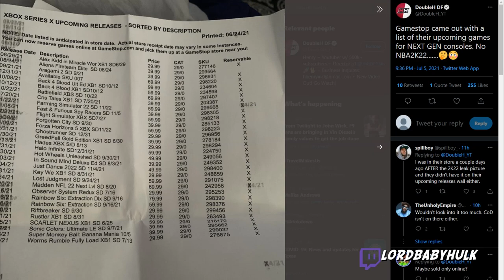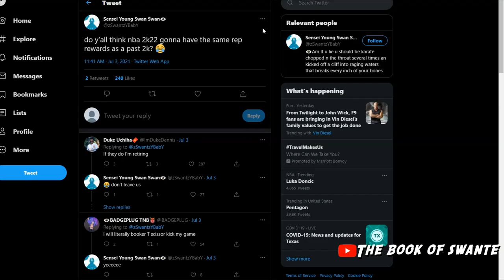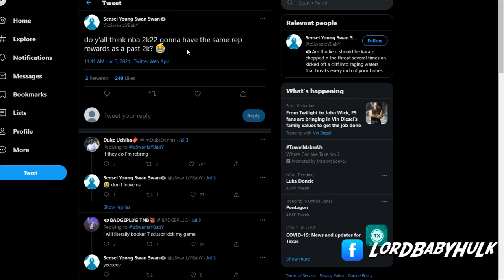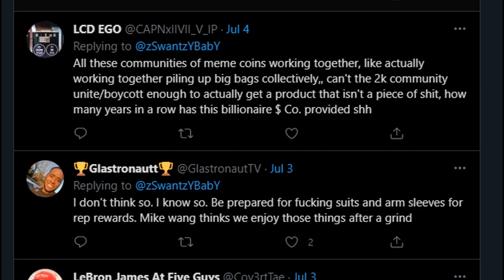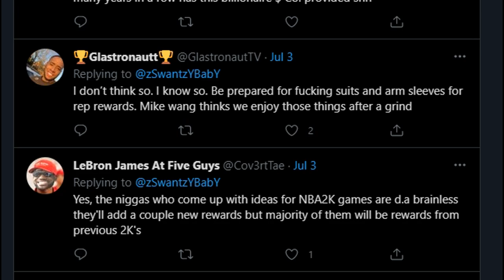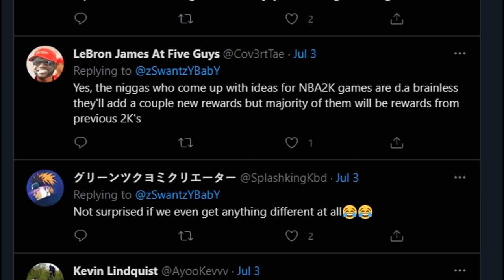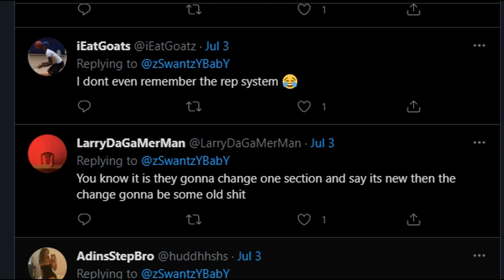NBA 2K22 LEAKED NEWS 👴🏽🙂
NBA 2K22 LEAKED NEWS 👴🏽🙂 delayed, same rewards?